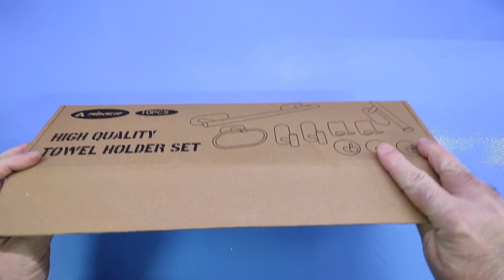AIKER Porta Asciugamani Bagno,Versione Completa Porta Asciugamani Bagno Adesivo 10PCS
Ottimo set, peccato per l'assenza di biadesivo !

Il prodotto lo potete trovare ed acquistare qui

Recensione:
Grazie ad alcuni amici ho avuto la possibilità di provare questo nuovo KIT di accessori per il bagno a marchio AIKER.
Premetto che in passato ho avuto la possibilità di provare anche la versione da 8 pezzi (molto simile a questo).
Dal punto di vista della qualità dei materiali nulla da dire! tutti gli accessori, pur appartenendo alla fascia "economica" sono realizzati bene e di buona qualità e soprattutto esenti da difetti "visivi".
A differenza del kit da 8 pezzi, questa nuova edizione non prevede la presenza di biadesivi su tutti i pezzi costringendo ad utilizzare al suo posto alcuni tubetti di colla siliconica decisamente meno pratica.
Lo spessore del metallo è decisamente buono e anche questo costituisce un buon segno e garanzia di robustezza.

Visto il prezzo di poco superiore ai 23 euro e visto il numero di pezzi contenuti nel kit non posso altro che consigliarlo vivamente, ma se siete alla ricerca di una soluzione ancora più rapida allora vi consiglio di guardare la versione da 8 pezzi che invece risulta più facile da installare.

Unboxing di AIKER Porta Asciugamani Bagno,Versione Completa Porta Asciugamani Bagno Adesivo 10PCS
Grazie.